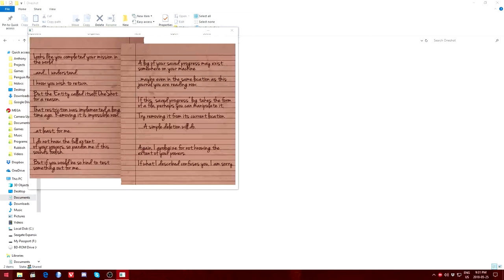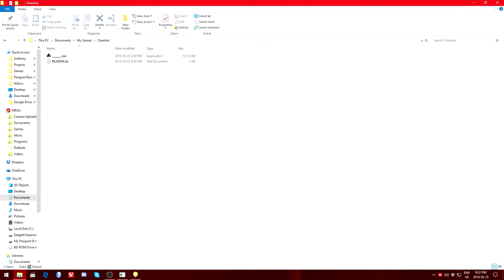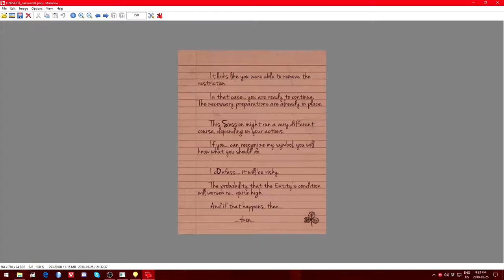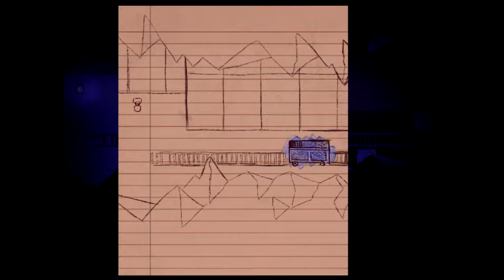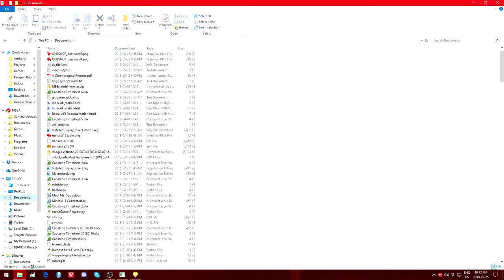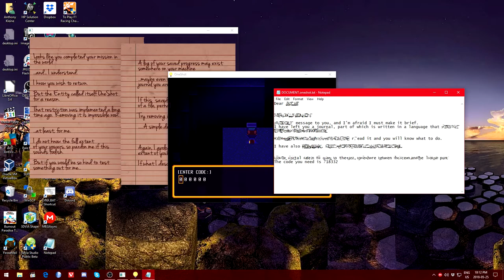TOMYSSHADOW Plays - OneShot (Blind Commentary) Part One?